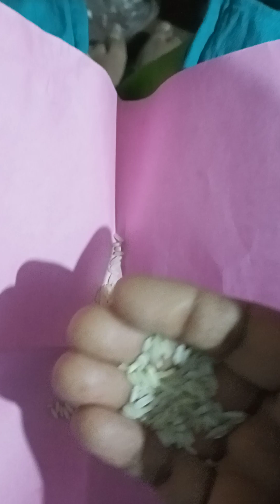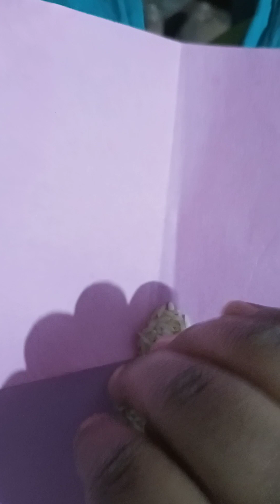ASMR RAW RICE EATING makan beras@vidyasagar....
Asmr rav rice eating sounds asmrrice asmr sounds